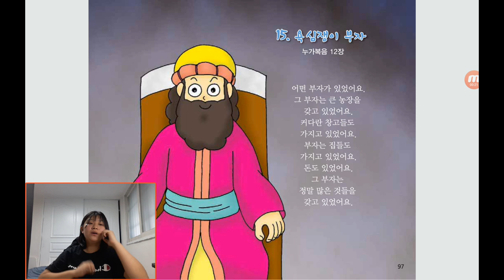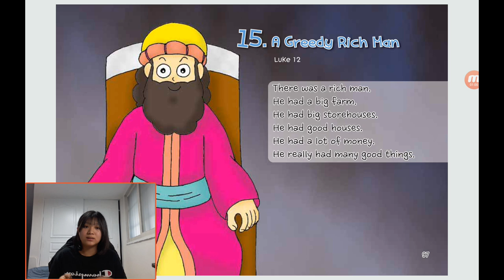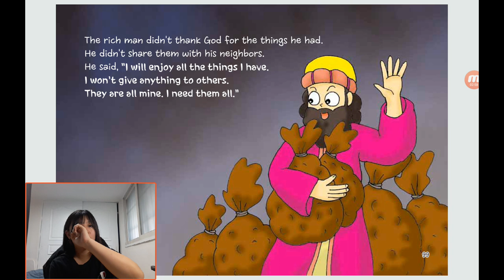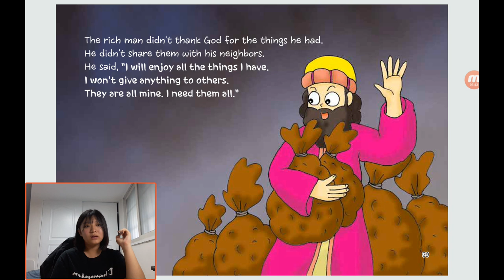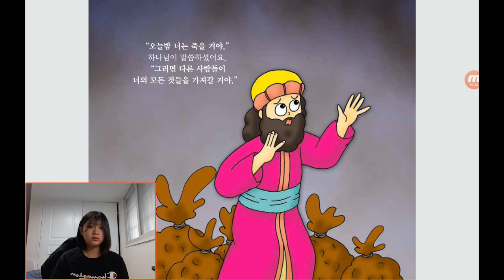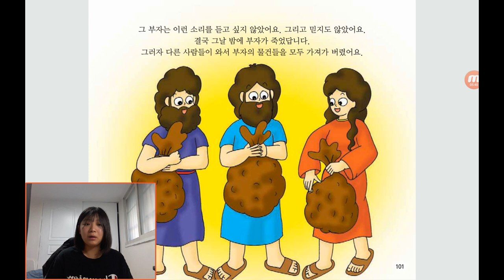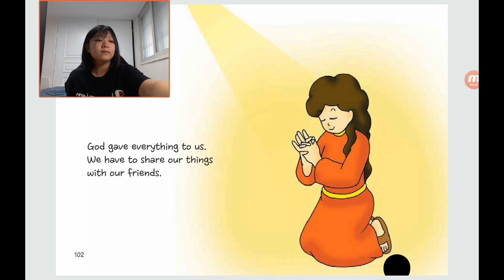‹Kids›Grace：원더풀스토리, 15 A greedy rich man in Luke 12 & 욕심쟁이 부자